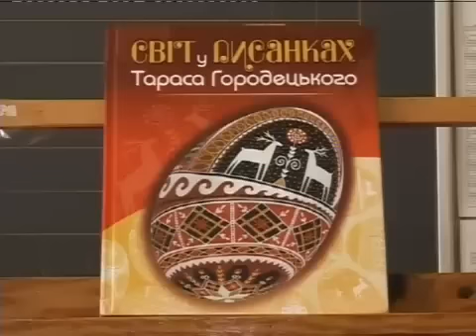Украшения своими руками. Юные краснолучане показали, как украсить пасхальную корзину.